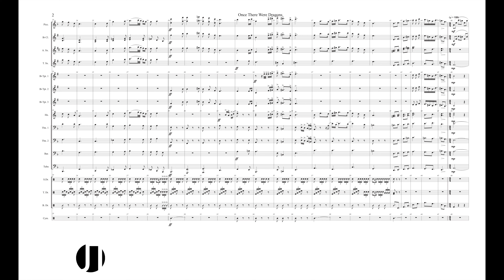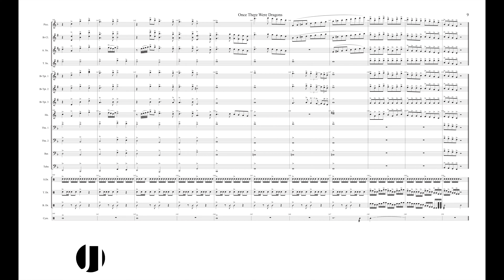Once There Were Dragons - Marching Band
Here's my arrangement for How To Train Your Dragon: The Hidden World as a marching band show. I have other songs from the movies that could be played as separate pieces, but There Once Were Dragons has pretty much all the theme's I wanted to highlight from John Powell's scores in the third movie!

New music coming out soon, so stay "tuned"!